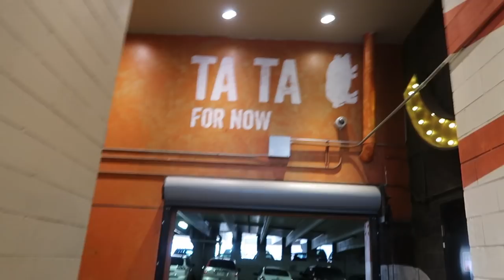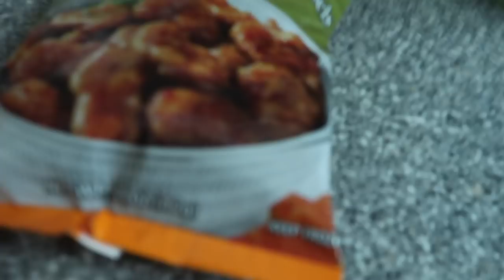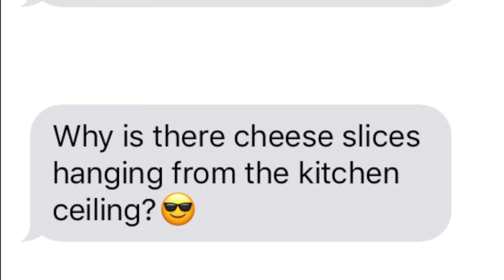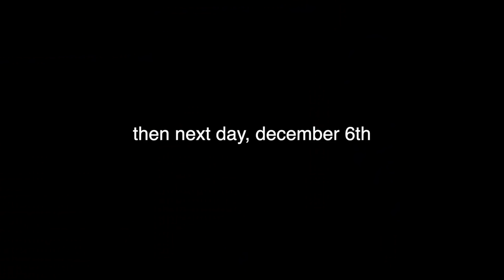VLOGMAS BE LIKE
welcome to to one day vlogmas!!! where I only vlog once and not every day bc wtf why would I ever do that!